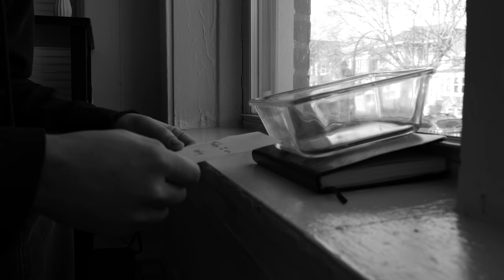Roach - A Short Film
Roach is a short film written and directed by Warren Duncan.

Special thanks to Elle's Reptiles (@ellesreptiles) for allowing me to use a brief clip! Go check out her page and give her some support!

This film was shot on a Panasonic LUMIX S5.